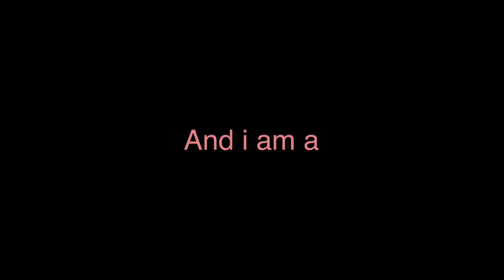My two personalities || Roman sanders || sander sides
This is not my sound
I got this sound on tiktok!

IbisPaint
KineMaster premium
Gacha club